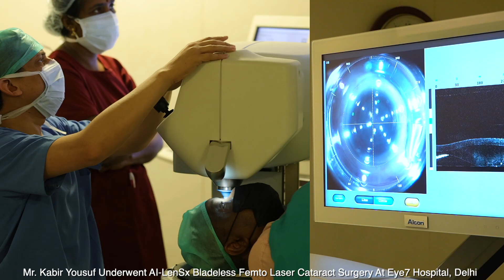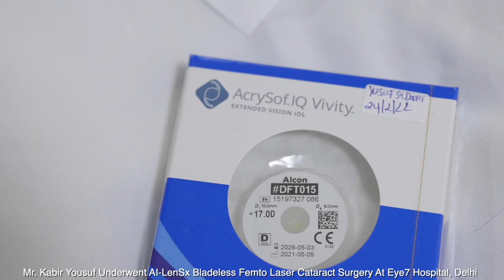Minister from Nigerian Embassy Gets Cataract Surgery | मोतियाबिंद का आधुनिक इलाज - AI Femto Laser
Mr. Kabir Yusuf is from the Ministry of Trade & Commerce, Nigerian Embassy in India.

He was diagnosed with cataracts in both eyes. He was operated on at Eye7 Hospital, Lajpat Nagar with the most advanced technology "Artificial Intelligence Cataract surgery" and most advanced IOL Lens, "VIVITY"

His daughter also got a Specs Removal Surgery (Contoura Vision) done from Eye7 Hospitals, New Delhi.

श्री कबीर यूसुफ जी भारत में नाइजीरियाई दूतावास के व्यापार और वाणिज्य मंत्रालय से हैं।

उनकी दोनों आंखों में सफ़ेद मोतियाबिंद का था। उनका ऑपरेशन Eye7 नेत्र अस्पताल, लाजपत नगर में
सबसे उन्नत तकनीक "आर्टिफिशियल इंटेलिजेंस से मोतियाबिंद सर्जरी" और सबसे उन्नत  "विविटी" लेंस के साथ किया गया था।

उनकी बेटी ने भी Eye7 नेत्र अस्पताल, नई दिल्ली से चश्मा हटाने की सर्जरी (कोंटयूरा विजन) कारवाई थी।

👨🏻‍⚕️ABOUT THE SURGEON - DR. PAWAN GUPTA 👁👁

ABOUT ARTIFICIAL INTELLIGENCE CATARACT SURGERY

ABOUT VIVITY LENS
Vivity IOL is an EDOF (Extended Depth Of Focus) lens manufactured by Alcon-USA.
The lens delivers excellent visual results for Distance and Immediate vision. Patients operated for Cataract surgery with Vivity Lens do not require refractive glasses for distance and intermediate vision. However, they may need glasses for reading and writing purposes only.

Note: Cataract surgery can be performed for one eye at a time. The other eye can be operated on after 2 days (If Al-LenSx Surgery is done)

✅ Latest Cataract Surgical Techniques

2️⃣ Zepto cataract or Zepto Capsulotomy Device for Cataract Surgery

✅ IOL (LENS) OPTIONS AVAILABLE

◽ Monofocal (Corrects Distance vision only)
◽ Monofocal + Depth of Focus (Corrects Distance & Intermediate) - Used for the patient seen in the video
◽ Monofocal Toric (Corrects Distance Vision & Reduces Cylindrical Power)
◽ Extended Depth of Focus Toric (Corrects Distance, Intermediate & Reduces Cylindrical Power)
◽ Trifocal (Corrects Distance, Intermediate & Near Vision)
◽ Trifocal Toric (Corrects  Distance, Intermediate, Near Vision & Reduces Cylindrical Power)